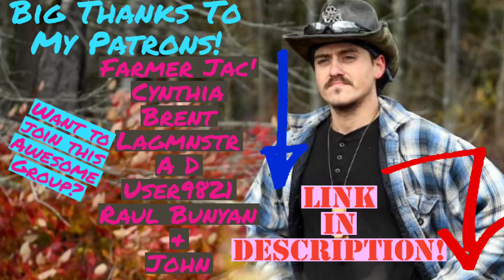Wild Camping Adventure With Dogs, Nomad Life & How We Travel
Heya All,
      Sharing some insights on our method and lifestyle for Wild Camping Adventures With Dogs. hope you enjoy .
Check out my community tab for information on my CookBook, Survival Fundamentals Series, and so much more!

Get Out There, Be A Native, & Go Beast!